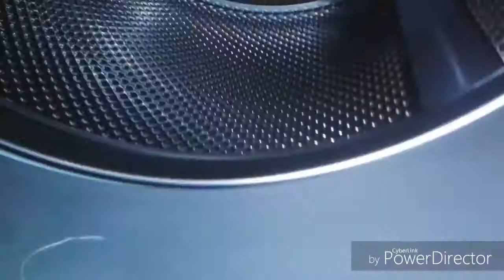College Crush ( pool party disaster)